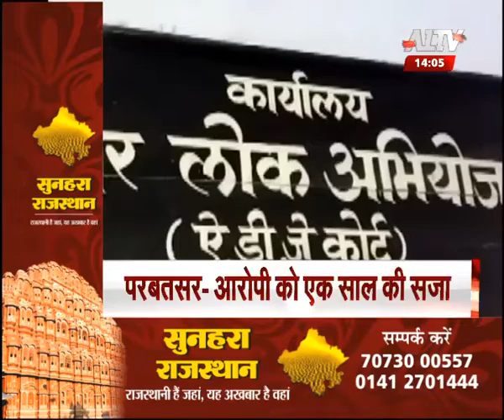आज की सुर्खियां